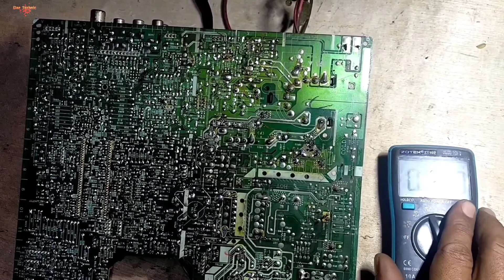tv sharp av multi system protek b+ over 145 volt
tv sharp av multi system protek b+ over 145 volt karena naik outputnya dan cara service tv sharp protek kita cari penyebabnya dan bagaimana cara mengatasi tv sharp b+ over,tv sharp b+ naik silahkan di simak di video ini ada beberapa titik protek tv sharp av multi system serta penyebab tv tegangan over bisa anda temukan di dalam video khususnya tv sharp mati total,tv sharp mati gagal start,tv sharp tak ada gambar,tv sharp tak ada osd,tv sharp tak ada suara,tidak muncul osd,tv tabung sharp,cara mengatasi tv sharp tidak mau start,tegangan normal tv sharp multi system ini.

semoga bermanfaat dan bisa menambah ilmu pengetahuan di dalam bidang elektronik televisi.

silahkan berkomentar apabila ada saran dan pertanyaan
terimakasih.